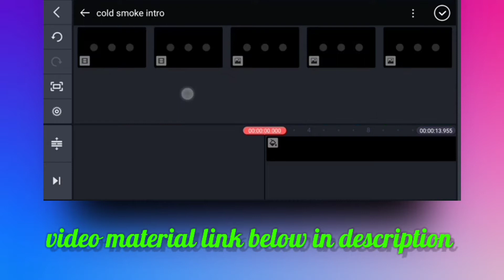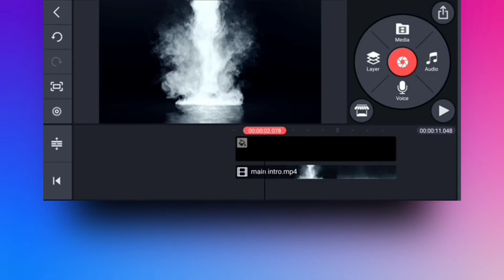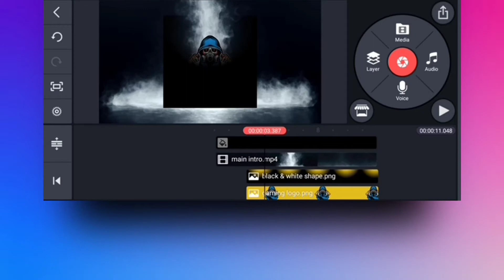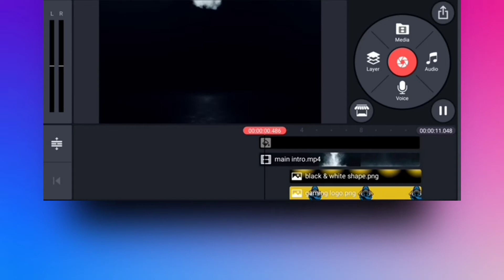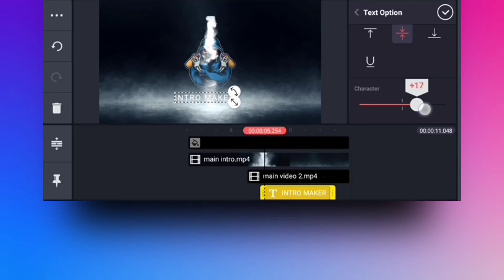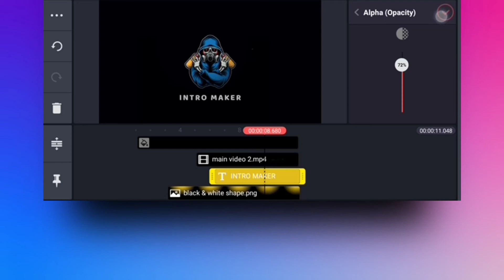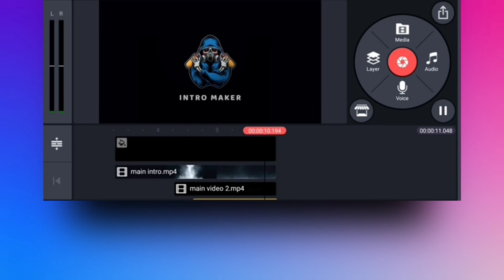smoke effect intro kinemaster | kinemaster tutorial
Hello Viewers ………

Welcome back to another exciting tutorial ,, In this video I will show you how to make smoke effect intro

Using Android app KineMaster,,I hope you learn something in this new tutorial today …

IMPORTANT!!!